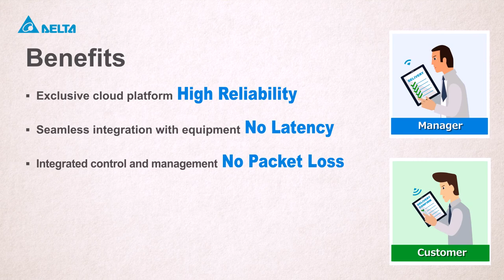Delta’s DIACloud Internet Cloud Service & IIoT Solution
Delta’s DIACloud platform cloud-based IIoT solution provides a concise solution for remote monitoring, maintenance, data collection and data storage. Devices securely communicate as if they are on the same network, allowing users to connect and see device status online or through Delta’s DIACloud phone app. The DX-2100 and DX-2300, Delta’s enabling hardware products, easily connect legacy and standard non-Delta devices to the platform. SMS and email alarms simplify monitoring, and Delta’s worldwide server network eases connectivity. Delta’s patented technology for authentication, authorization, and data encryption ensures that the device is secure end-to-end.